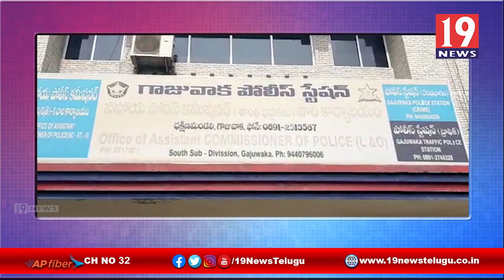లంచం తీసుకుంటూ పట్టుపడ్డ ASI సూర్యనారాయణ - విశాఖ జిల్లా